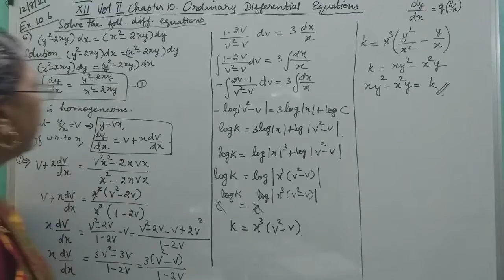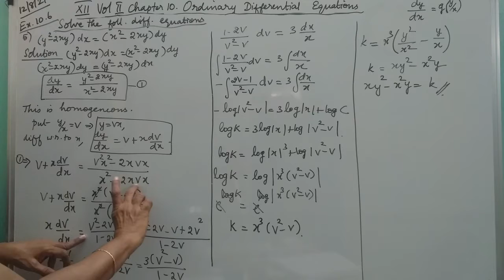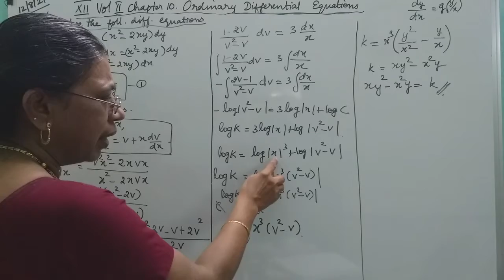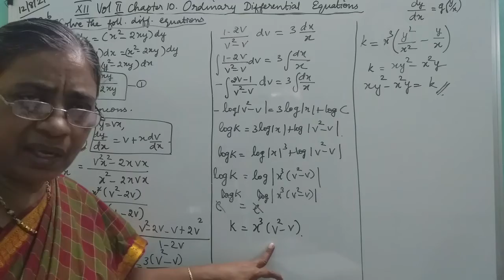MATHS WITH MAHAMUDHA : TN HSC +2 MATHS CLASSROOM - Chapter 10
Chapter 10